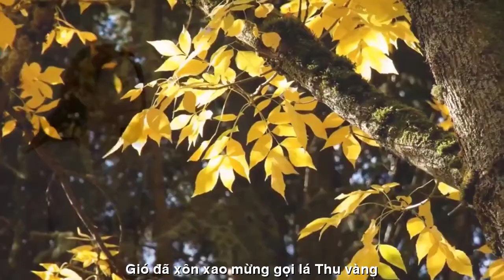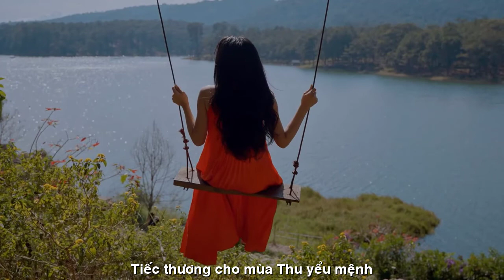[FULL HD]THU VỀ GỌI CỬA NHẬT THỤY VY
ĐẾN VỚI
NHÀ THƠ NHẬT THỤY VY
VIẾT NHANH PHỔ THƠ ĐẠI HÁT TÀO LAO
TÁC PHẨM:THU VỀ GỌI CỬA

THU VỀ GỌI CỬA
Ah! Kìa mùa Thu!
Thu vừa về, còn tần ngần trước cửa
Gió đã xôn xao mừng gọi lá thu vàng
Gió cuốn quít, thổi rạt rào, phơi phới
Lá vàng rơi, gió cuộn, lá vàng rơi!
Chầm chậm gió!
gió ơi, hãy chầm châm thôi gió!
Tội cho lá thu vừa ươm màu sắc đỏ
Sao vội rung cành - cho lá rụng tả tơi
Để ta ngẹn ngào nhin cảnh sắc tuyêt vời
Của lá thu vàng ươm bay trong gió
Mà lòng lại rưng rức, ngậm ngùi,
Tiếc thương cho mùa thu yểu mệnh!
Nhật Thụy Vi
Autumn 2018 ̣